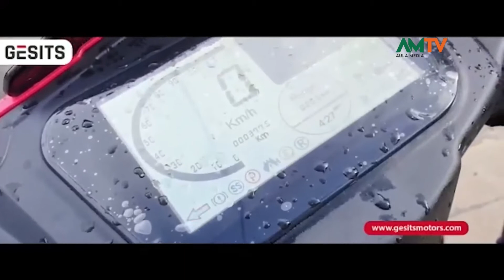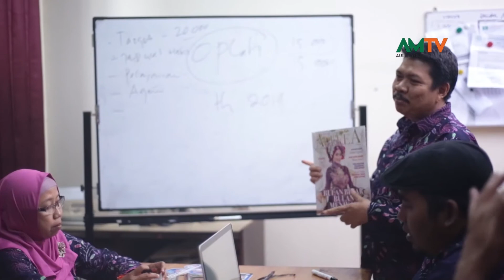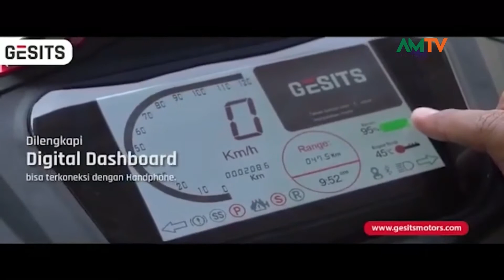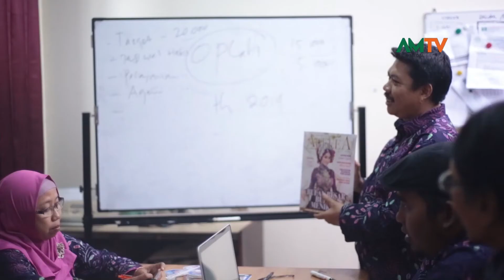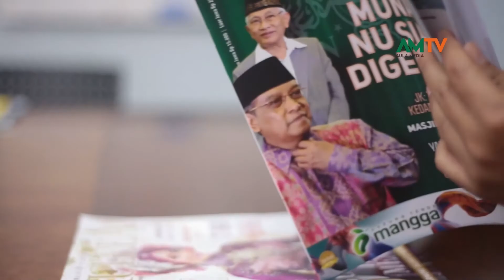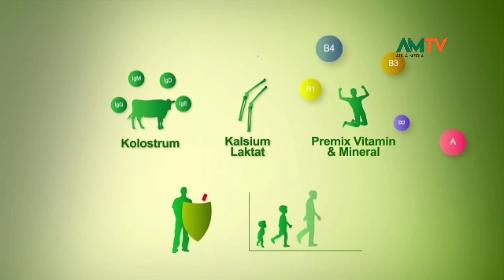The Ecosystem for Individual to The Entrepreneur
Program yang menyajikan tentang entrepreneur muda